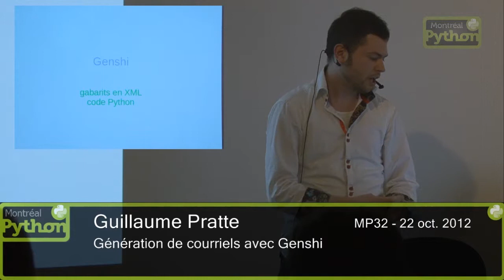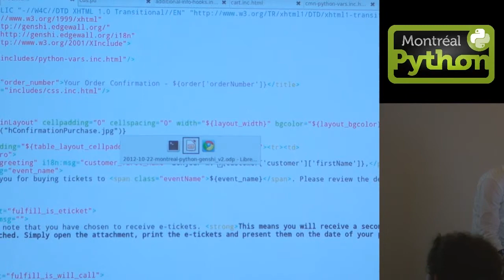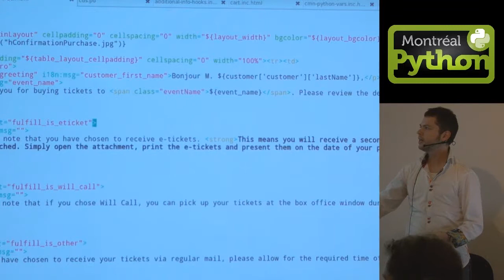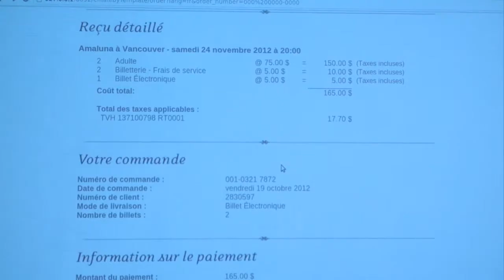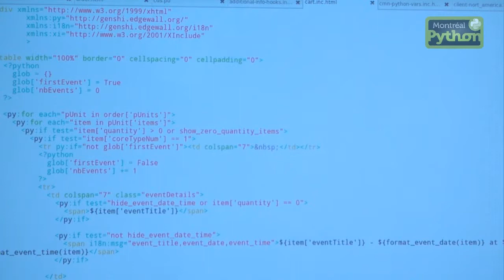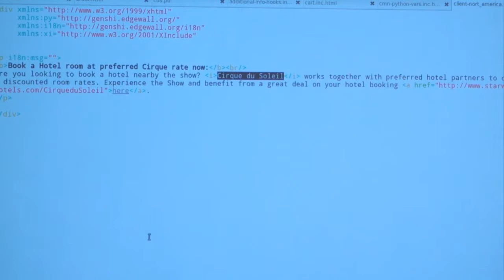Génération de courriels avec Genshi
Montreal, Oct. 22, 2012 - Une présentation de Guillaume Pratte sur la librairie Python Genshi.